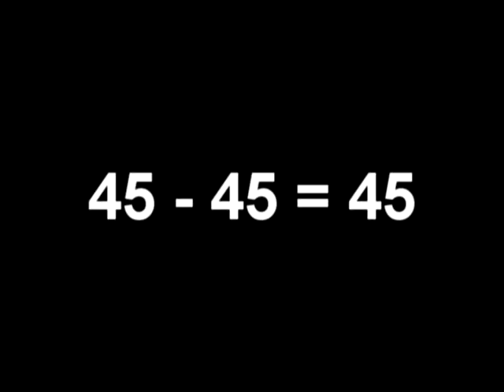حل مسألة حسابية معقدة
المسألة الحسابية المعقدة --- 45 - 45 = 45
شاهد الفيديو للحل الكامل للمسألة الحسابية المعقدة